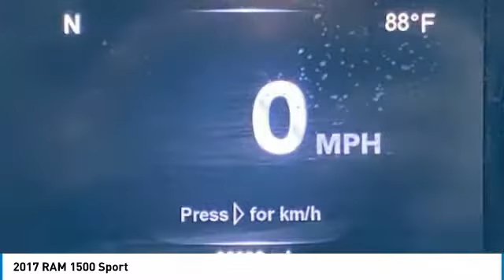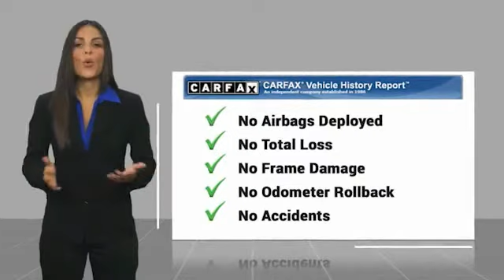2017 RAM 1500 Bartow FL HS529774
2017 RAM 1500 Sport

1425 W. Main St.

Bright Silver Metallic Clearcoat 2017 Ram 1500 SportHEMI 5.7L V8 Multi Displacement VVT 8-Speed Automatic 4WDThe THUNDER has come to Bartow, Florida! Come feel the difference of a family owned hometown dealer. Come and get...THUNDER STRUCK! Fresh Oil Change, Completely Detailed Inside and Out, This vehicle has been put through our 125 point inspection by our ASE Certified Master Technicians. At Thunder Chrysler, we carry the cleanest, lowest mileage vehicles that we can find! We pride ourselves in offering the best vehicles at fair prices! Thunder Chrysler is proudly serving.. Bartow, Lakeland, Mulberry, Lakeland Highlands, Highland City, Eagle Lake, Wahneta, Auburndale, Winter Haven, Homeland, Fort Meade, Bradley Junction, Plant City, Kathleen, Lake Wales, Tampa, Orlando. We also service the following States... Georgia, Alabama, South Carolina & more. *Price excludes tax, tag, dealer installed options, $69 electronic filing fee and $699.00 dealer documentation fee.Price guarantee may require VIN/stock number information to ensure accuracy. Please contact dealer for full disclosure on all pricing.